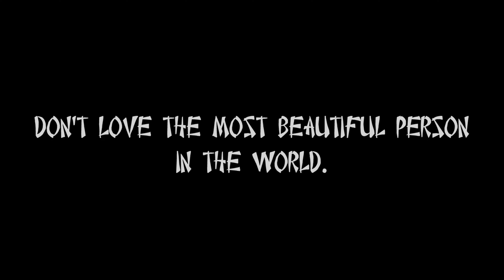Who should we love?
A big question answered in a small way.